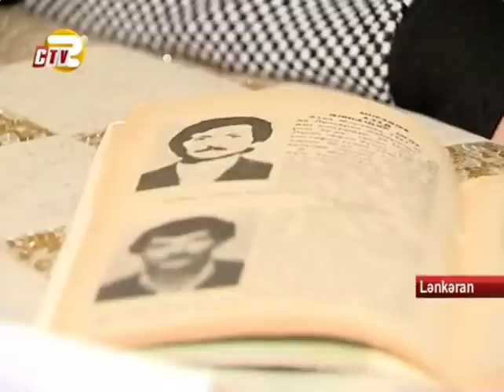Lənkəran Talışların Fədəkarlığı